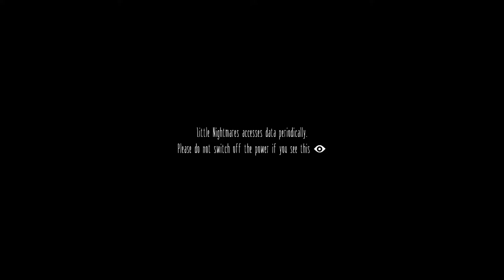Little Nightmares-01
Hello and welcome. This is my first play of the game Little Nightmares. Hope you all enjoy what you're seeing.
join me as the main character. Six is her name, tries to escape...